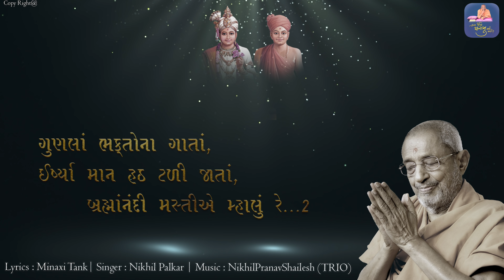Jo Hu Das Hov To (Watch in 4K)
Bhajan Credits:
Lyrics  :   Minaxi Tank
Singer :  Nikhil Palkar
Mixed and Mastered : Pranav Mahant (A Wave Lab Studio, Vadodara)
Video Editing :   Rutvik Tank
Producer : Pradipbhai Tank & Rutvik Tank
Acoustic Rhythm  : Dakshesh Patel
Flute : Shouvik Paul
Percussions : Dhaval Kansara
Male chorus : Hardik Parmar, Saumil Solanki, Chintan Manjukiya
Bhajan: Jo Hu Das Hov To..

આપણા પ્રાણાધાર પરમ પૂજ્ય સ્વામીજી ના જીવન દર્શન ના હાર્દરૂપ સૂત્ર એટલે
"ગુણાતીત ભક્તિ નો દાસત્વભાવ પ્રાણ છે"

દાસત્વની એ જીવનભાવના ને આત્મસાત કરવા માટે પૂ સ્વામીજીએ જ સૂચવેલી એ વાતોને

"જો હું દાસ હોઉં તો "  એ ભજન ના માધ્યમ થી સંભારીએ અને

તુજસંગે,બ્રહ્મરંગે, અક્ષરરૂપ  થઈએ રે...
એ પ્રાર્થના નિરંતર કરતાં રહીએ.

હે મહારાજ, હે સ્વામી,
દાસ ના દાસ બનાવશોજી

NOTE :
Copy Right Content @TaraJevoParbhuKyaMade
Video Reference @ShriHariAshram ​